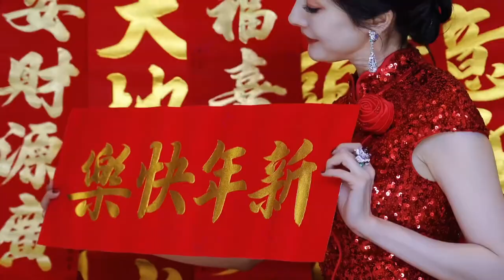Yang Mi’s studio shares photoshoot video for CCTV Spring Festival 2024